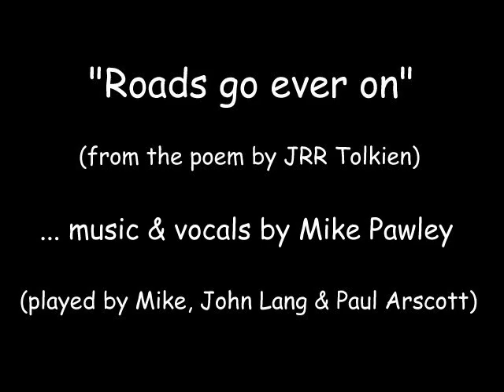"Roads Go Ever On" music by Mike Pawley (1974)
Based on the poem by JRR Tolkien, this song was written and sung by Mike Pawley. This version was recorded in Sentinel Studios, Penzance, Cornwall in 1974. The line-up consisted of Mike, John Lang and Paul Arscott.